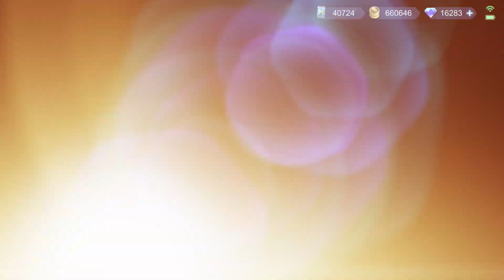MLBB | AURORA BẢO BÌNH MỚI: QUÁ XINH ĐẸP, QUÁ KIÊU SA, ĐẸP GẤP 5 SKIN CŨ? | Tốp Mỡ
Anh em nào sở hữu được skin Aurora Bảo Bình này lại "sướng" quá :D